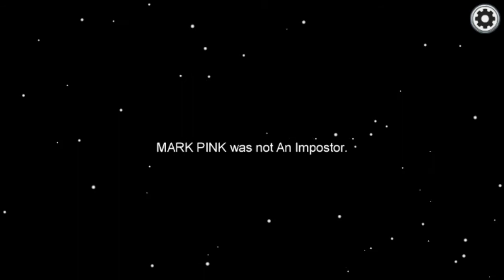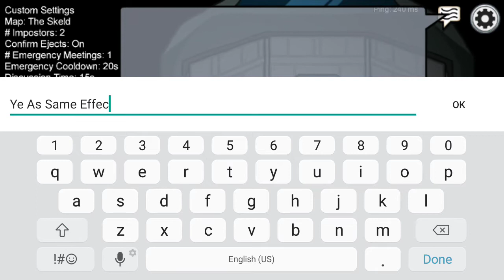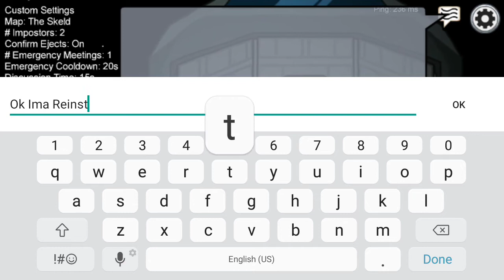Playing Among Us With Pika's Hacks